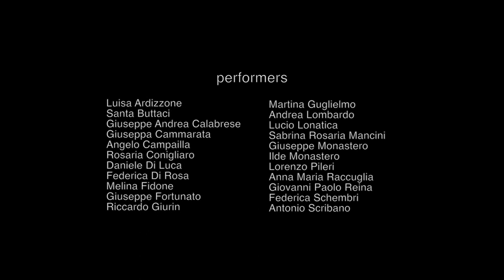La Grande Sete / Trailer / By Sasha Vinci & Maria Grazia Galesi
Il 21 ottobre 2018, a Palermo, negli splendidi spazi monumentali della chiesa di Santa Maria dello Spasimo, si è inaugurata LA GRANDE SETE, una performance inedita del duo Vinci/Galesi (Sasha Vinci, 1980 e Maria Grazia Galesi 1988), a cura di Lori Adragna e Serena Ribaudo, promossa tra gli eventi collaterali della Biennale MANIFESTA 12, all'interno di BORDER CROSSING. Il progetto è realizzato con il patrocinio del Comune di Palermo, il supporto della galleria aA29 Project Room (Milano/Caserta), la collaborazione delle realtà indipendenti Site Specific e Spazio Y e dell'Associazione Culturale SEM. L’azione è stata concepita appositamente per lo Spasimo e per la Città di Palermo da Sasha Vinci e Maria Grazia Galesi che sempre generano visioni immaginifiche dense di fermenti che paiono rivelare le forze più originarie ed interne della cosa naturale; universi di meraviglia tesi ad essere suscettibili di inesauste contaminazioni e trasmutazioni.

LA GRANDE SETE nasce da una riflessione sul fenomeno conosciuto come "La grande sete di Sicilia", un caso sociale sulla legalità della gestione dell'acqua pubblica.
A causa dell'inquinamento, di una gestione criminosa e di sprechi illogici, l’acqua nei prossimi anni sarà uno dei problemi più gravi che l’umanità si troverà a dover affrontare. Piani di intervento internazionali sono in atto per regolare l'emergenza acqua, elemento essenziale per la vita e l’ambiente.
Oltre a concettualizzare queste cause sociali, LA GRANDE SETE  trae ispirazione dall'antico nome della città di Palermo, Zyz, che in fenicio significa Fiore. Zyz sembrerebbe difatti fare riferimento all'antica conformazione urbana della città che, attraversata da due fiumi, il Kemonia ed il Papireto, ricordava per l’appunto il profilo di un fiore.
Proprio partendo dalla poetica del fiore, che già contraddistingue la ricerca del duo Vinci/Galesi, LA GRANDE SETE diventa un'azione civile, un'opera politica che parla di pluralità e mostra un'umanità pronta ad emergere dalle ombre del presente e desiderosa di immaginare nuovi mondi possibili, equi e sostenibili.
LA GRANDE SETE si presenta al pubblico come un tableau vivant in cui la "carne" fiorisce di un rituale antico. I corpi si fanno ciechi di fiori, mentre nel dischiudersi dei petali scompaiono sguardi, tratti somatici e corporei alla ricerca di un’ibridazione (im)possibile. Mediante il ricamo dei fiori si attua una metamorfosi in cui senso del sacro ed  identità individuali vengono proiettati altrove.
Il duo Vinci/Galesi presenta un'opera dove il limite tra corpo umano e corpo non umano non è percepibile:  la ricerca dell’altro avviene tramite il rapporto sinestetico con gli elementi naturali. Decine di persone e migliaia di crisantemi e gerbere, danno vita ad una scena allegorica che diventa simbolo, un atto di protesta per reagire alle deformazioni del presente e dar vita a nuove visioni capaci di suggerire cammini alternativi.
Il Fiore così, continua ad essere quell'Arma che Sasha Vinci e Maria Grazia Galesi hanno scelto per indurci a riflettere su quanto siano importanti e incisive le azioni di ogni singola persona all'interno di una società.